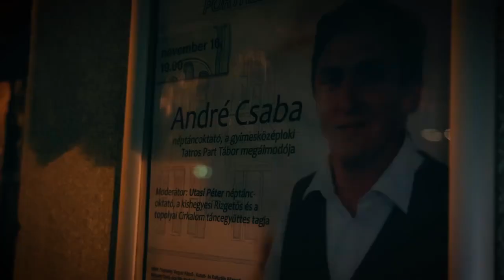VM4K Csütörtök esték: Néptánc minden mennyiségben